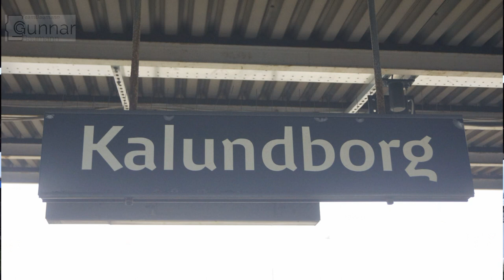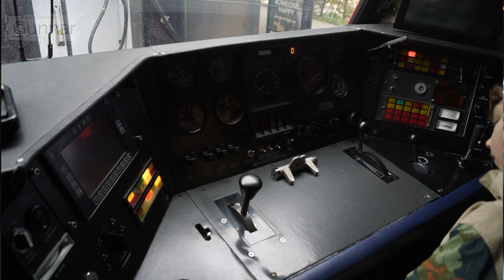På Sporet 2021 - del. 1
0:00 - Ankomst Litra EB 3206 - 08
           Her ankommer den 3. levering af Siemens Vectron nye elektrisk lokomotiver DSB EB 3206,
           EB 3207 og EB 3208 til Padborg d. 24. januar 2021
           Det var RailAdventure Taurus lokomotiv 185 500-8 som kom med de 3 nye EB'er.
4:50 - Sydjylland i Sne
           Danmark har fået årets første sne, her i det sønderjyske landskab og vi starter i Rødekro, hvor
           vi møder togsæt DSB ER 2013 mod Vojens d. 4. februar 2021
           I Vojens spottede vi afgang af togsæt DSB ER 2032 mod Kolding og IC-3 nr. 76 mod Rødekro,
           mens dieselokomotiv CFL Cargo MX 1029 og 1834 holdt i tomgang d. 15. februar 2021
8:05 - Farvel Litra EA, goddag Litra EB
          Her i den lille afsnit siger vi farvel til litra EA og goddag til litra EB som skete d. 10. april 2021
          Vi møder i Rødekro, en godstog fra DB Cargo EG 3104 mod Padborg og senere kom HectorRail
          241.010 "Yoda" med 3 tidl. DSB litra EA'er på slæb.
          I Padborg ventede RailAdventure 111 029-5 med 3 nye ankommende Vectron lokomotiver, det
          var DSB EB 3215, 3216 og 3217 og lidt senere ankom HectorRail med de 3 EA'er, som var
         DSB EA 3010 "Søren Hjorth", DSB EA 3022 "Søren Frich" og DSB EA 3017 "Kirstine Meyer" som
         skulle videre til Bulgarien.
16:40 - Afsked med Litra EA
        Den sidste af DSB litra EA elektriske lokomotiver, som man tog pænt afsked med i Padborg d. 15. maj 2021
       Det var DSB EA 3020 "G.F. Ursin" som var solgt til Bulmarket Rail Cargo i Bulgarien.
       Men der kom også nye leveringer af 4 stk Vectron lokommotiver ( DSB EB 3218, 19, 20 og 21 )
       som kom med RailAdventure 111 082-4.
26:23 - Testkørsel Litra EB
       De nye Vectron lokomotiv DSB EB 3216 skulle lave testkørsel i Tinglev d. 14. april 2021
       og foto- billeder er fra 18. maj 2021
26:52 - Demotog TRAXX
       Der skulle laves en prøvekørsel med en TRAXX lokomotiv, her i Sønderjylland, hvor den
       kørte fra Vojens til Rødekro d. 16. juni 2021
       Det er en elektrisk lokomotiv TRAXX MS3, bygget af Bombardier fabr.nr. 35516 fra 2018.
30:03 - Sønderborgbanen 120 år
       120 år med Sønderborgbanen som går fra Tinglev til Sønderborg d. 12. juni - 26. august 2021
       Her på banen spottede vi togsæt DSB ER 2043, ER 2036 og ER 2035.
33:56 - Svensk Lyntog
       Svensk lyntog X2000 lavede nogle testkørsel, her i Sønderjylland fra Tinglev til Vojens d. 17. august
       og 18. oktober 2021
42:15 - Connecting Europe Express
        Ved Padborg ville der komme en særlig gæst fra Frankrig, en særtog som præsenterer
        Europa d. 30. september 2021
        Det er hvor flere lande har lavet et projekt i samarbejde med jernbane netværk, det blev til
        Connecting Europa Express og "European Year of Rail 2021"
        Toget blev trukket af en Vectron DB 193 360, hvor den skulle afløses af DSB EB 3220 som
        den tog de udstillingsvogne videre til København.
45:51 - Farvel Litra ME
        DJK lavede en afskedstur på Nordvestbanen med diesellokomotiv DSB litra ME d. 14. november 2021
        Her fangede vi dem ved Jyderup station, hvor den bestil særtog DSB ME 1503 ankom og
        ventede på tog krydsning, en anden DSB ME 1536 mod Holbæk.
       Senere i Kalundborg var der muligt at se lokomotivet nærmere, bl. a. motorrum.
53:30 - Kongetoget
       Kongetoget med DSB ME 1520 og 1521 ses her ved Lillebæltsbroen d. 30. december 2021
54:10 - Rangering
       Lidt rangering og jernbanelivet set ved Padborg Station, som er set gennem året 2021
       hvor man ser bl. a. Køf 254 og NorthRail ( ex. MK 611 ) i aktion